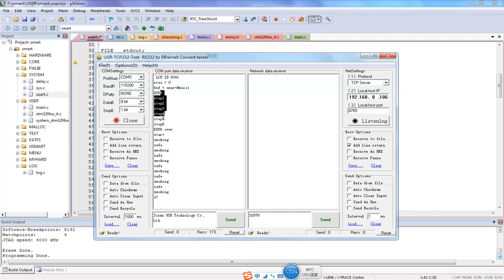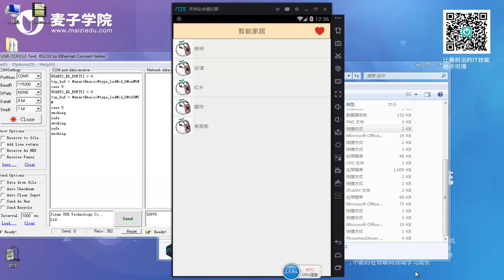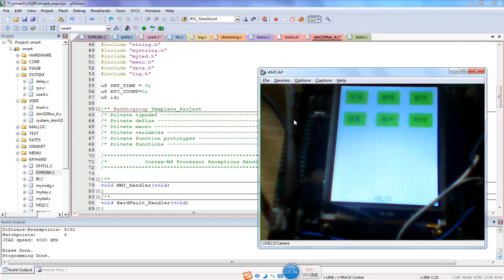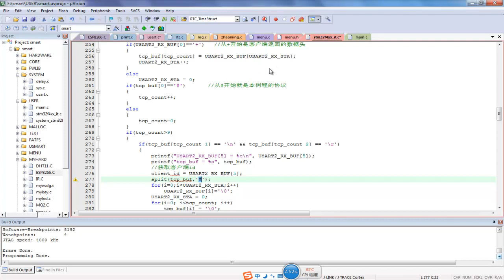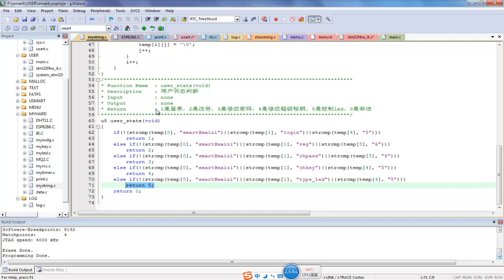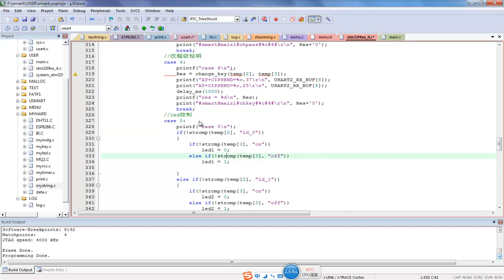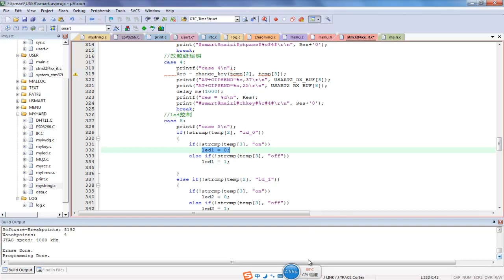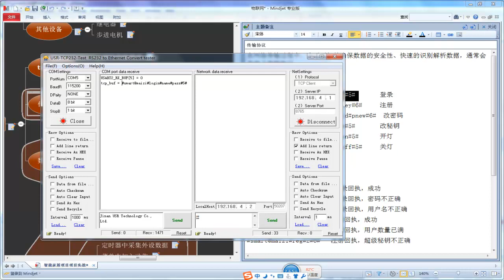物联网智能家居10 数据传送